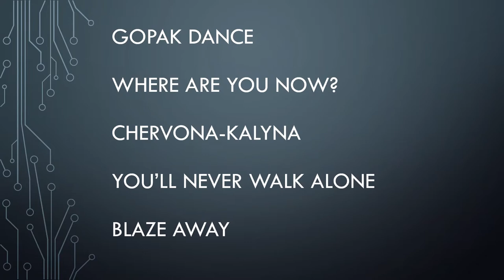Heritage concert highlights 2022